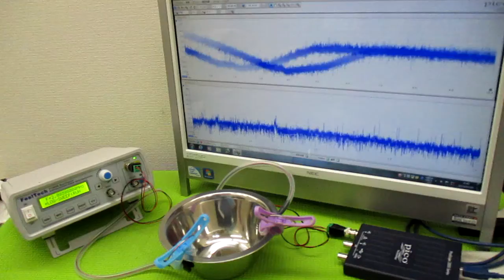超音波（出力・周波数・制御・・）の最適化技術